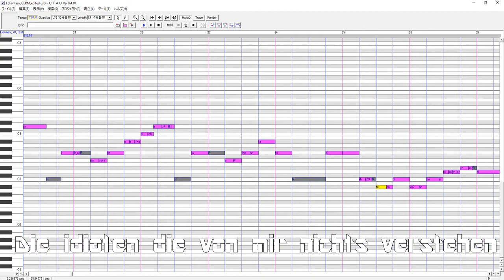|UTAU GERMAN CV| I=Fantasy TEST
Heloo~~
I'm making German CV reclist ~~
I'm really suprised that I've actaully made this reclist, because first of all I AM NOT NATIVE, and I haven't listened so much German songs or anything.
This VB is just a test, not full or releaseable.
I'm not sure about pronounciation, because the thing is; I only listened cover by ear and tried to understand something about the lyrics, that's all.
And I'm  right, that this is first German CV reclist?
I've actually made one another German CV reclist before, last year, but this what I'm now working on, has so much better results! I added all a2, e2 etc. for some kind of "better german pronounciation" okay I have no idea, my friend just said something like that. But yaas, hope you all like it and give some feedback ?

UST @ Misha [Angstyteenmuffin] & Original VSQ @ GrandMasterFLames159